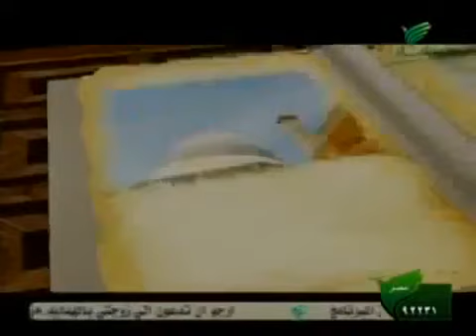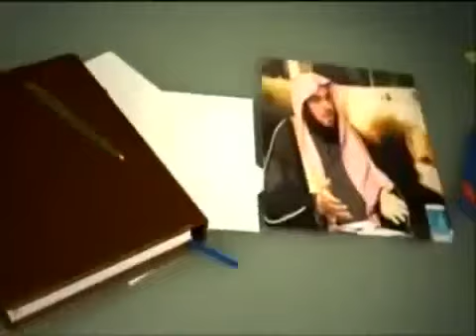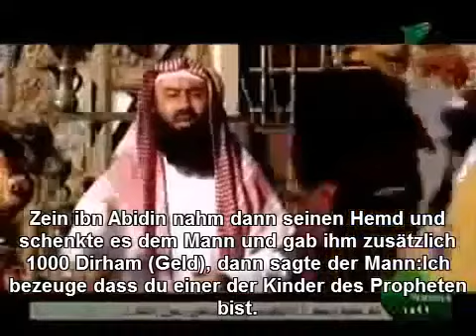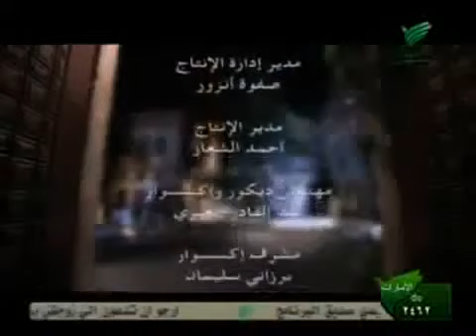Bitte Lächeln Nabil Al Awadi